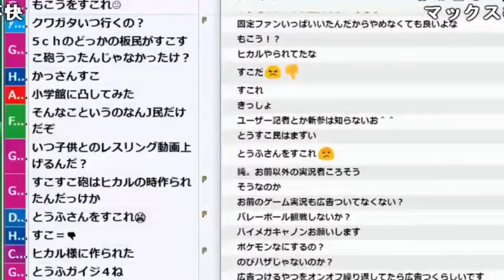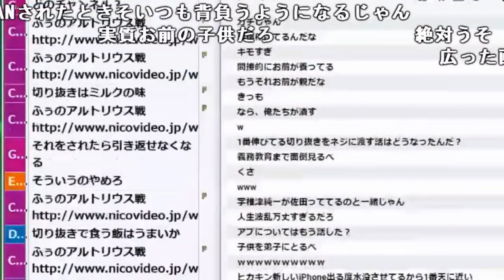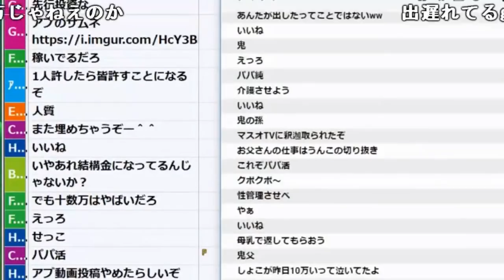「切り抜き」で子供育ててる奴（無職）がいる話【2018/10/03】